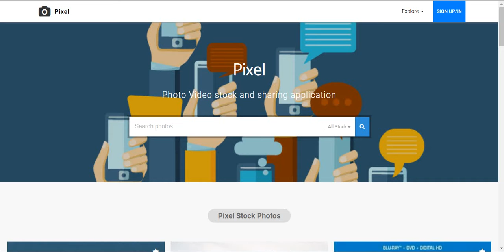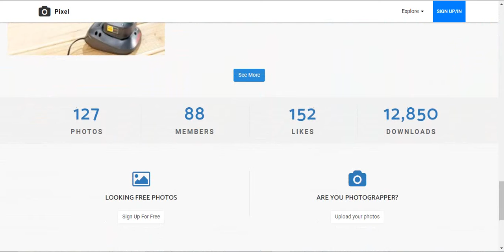Pixel Photo & Video stock sharing script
Pixel is a photo stock and sharing script. It has clean, responsive and user-friendly desing. You can manage almost everything in your website with its powerful Admin panel. It is multi-user system and all users have their own panel to manage their images, collections and accounts. It is secured, seo optimized, fast and easy to use script.